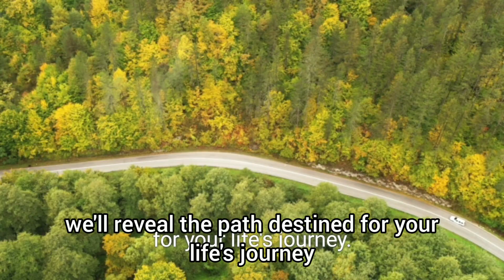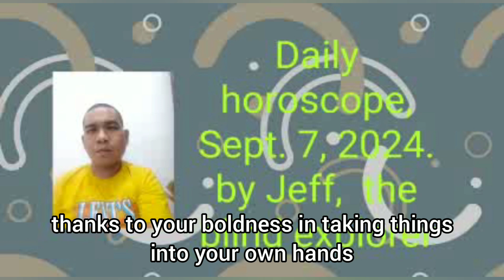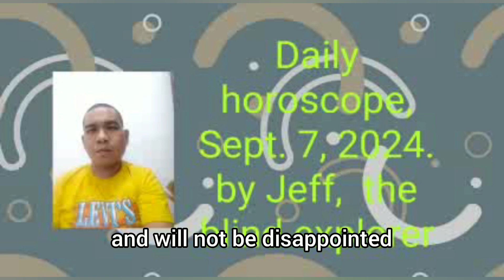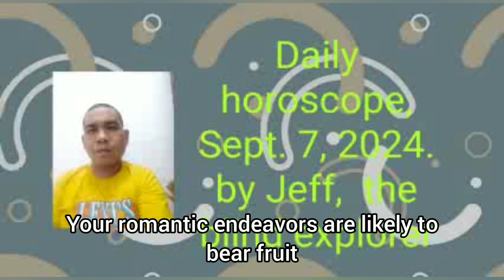Daily horoscope, september 7, 2024. brought to you by jeff, the blind explorer